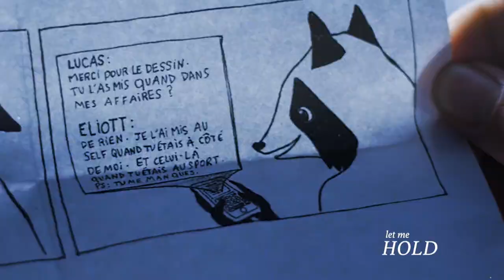lucas & eliott | sweater weather [+3x08]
they are so happy and in love my heart hurts
i can't believe that in one week they will be all alone again

■ tv show: skam france
■ song: /watch?v=Y2q-KbfYykE
■ software: final cut pro

sam